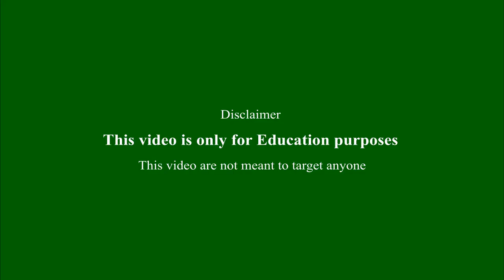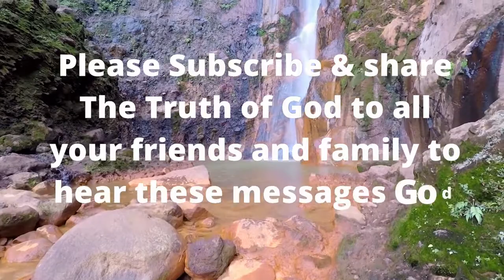Pastor gino jennings address letters from hebrew israelites